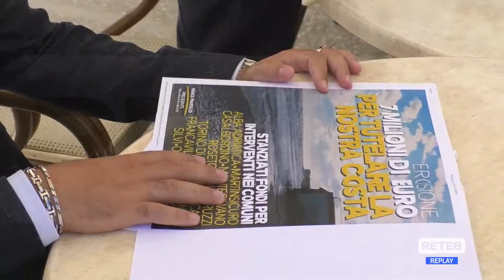Alba Adriatica - Il Pd sulle misure contro l'erosione della spiaggia